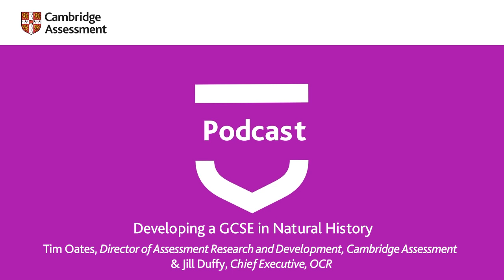Cambridge Assessment Podcast | Developing a GCSE in Natural History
A campaign for a Natural History GCSE began in 2011 following concerns that children no longer routinely learn plant and animal names at home.

Cambridge Assessment's UK exam board, OCR, recently confirmed plans to develop a GCSE in Natural History as part of a move to address the 'urgent need' for pupils to re-engage with the environment.

In this podcast Cambridge Assessment's Director of Assessment Research and Development, Tim Oates CBE, and OCR's Chief Executive, Jill Duffy, discuss why we need a GCSE in natural history, what one would look like, and the next steps in the development of the GCSE.

Listen to more Cambridge Assessment Podcasts on our or wherever you usually listen to your podcasts.